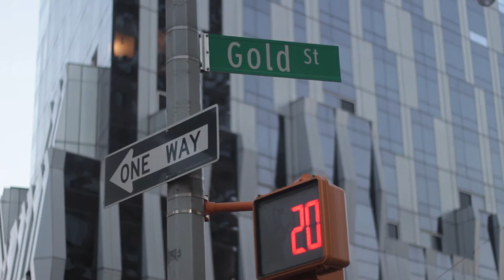The Promenade Group Financial Services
Promenade Group D.B.A Financial  Enterprises. Lord Justice in the Head of Medina offers financial services to his nation that include maximizations of tax returns, budgeting, Credit repair, Book keeping, accounting services, consulting, Investments, Real Estate, etc.